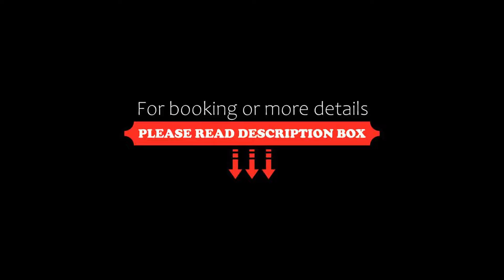Hotel Garni Haus Arenberg, Salzburg, Austria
About Property:
You're eligible for a Genius discount at Hotel Garni Haus Arenberg! To save at this property, all you have to do is sign in.
Surrounded by a private garden, the 4-star hotel Haus Arenberg is just a 15-minute walk from Salzburg’s Old Town. It offers panoramic views of the surrounding mountains, free WiFi, and free parking.
All rooms at Haus Arenberg offer a flat-screen satellite TV, a tea/coffee maker, a refrigerato...
Property Type: Hotel
Address: Blumensteinstraße 8, Parsch, 5020 Salzburg, Austria
Searching For
1. Hotel Garni Haus Arenberg - Salzburg - Austria
2. Hotel Garni Haus Arenberg - Salzburg - Austria Address
3. Hotel Garni Haus Arenberg - Salzburg - Austria Rooms
4. Hotel Garni Haus Arenberg - Salzburg - Austria Amenities
5. Hotel Garni Haus Arenberg - Salzburg - Austria Offers and Deals
Audio Credit:
Track Title: Subway Dreams
Artist: Dan Henig